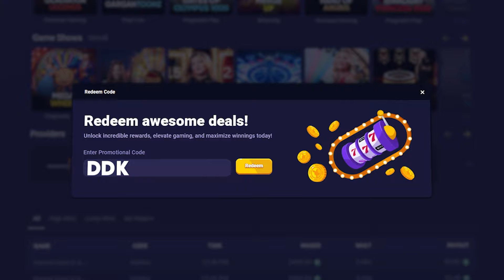INSANE 1000x+ HIT ON FRUIT PARTY! (15 STRAWBERRIES!)